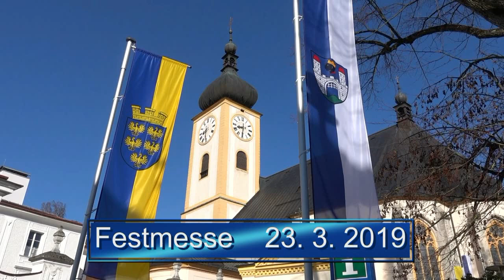Festmesse 150 Jahre Statut Waidhofen an der Ybbs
Anläßlich der 150 Jahrfeier zum  eigenen  Statut in Waidhofen / Ybbs, gab es auch eine Festmesse in der Stadtpfarrkirche. Dieses Video zeigt einige Ausschnitte dieser musikalisch so hochwertig begleiteten Festmesse mit Abt Petrus und Pfarrer Döller.